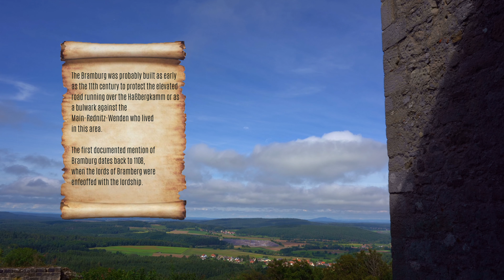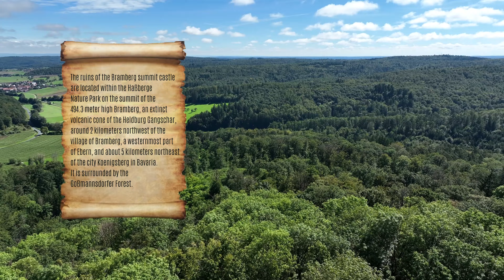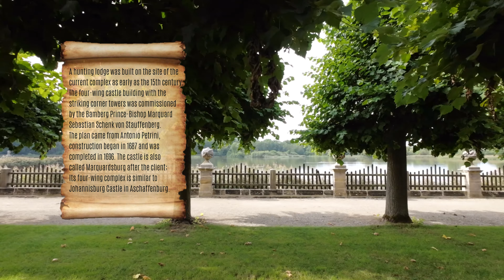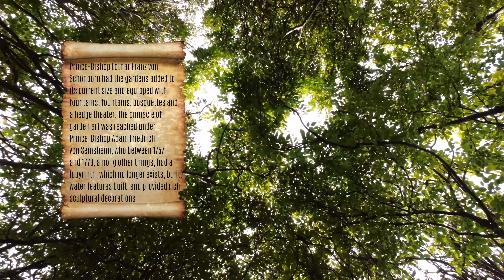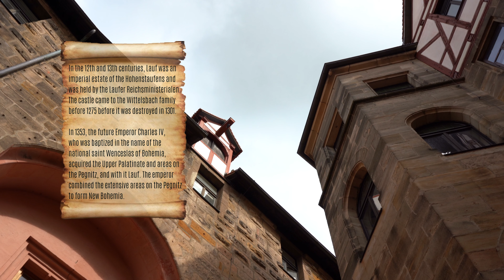#9 FRANKEN Castles Palaces Ruins | Burgen Schlösser und Ruinen | Walking Tour | Germany 4K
Ninth part of a ten-part round trip through Franconia, with well-known places and less well-known insider tips that are definitely worth seeing.

Burgruine Bramberg
Bramburg Castle was probably built as early as the 11th century to protect the high road running over the Haßberg ridge or as a bulwark against the Main-Rednitz Wends living in the area. The Germanization and conversion of this pagan population group was probably already largely complete shortly after the founding of the Bamberg diocese.

Schloss Seehof
Seehof Castle is a former summer residence and hunting lodge of the Bamberg prince-bishops, which was built between 1687 and 1696 by the architect Antonio Petrini in the Baroque era. Located around five kilometers north-east of Bamberg, the castle now belongs to the municipality of Memmelsdorf. It is surrounded by a large garden, which was once designed in the rococo style. The grounds cover an area of around 21 hectares. Ponds for carp farming are operated in the immediate vicinity. The castle and grounds were purchased by the Bavarian state in 1975.

Wenzelburg
In the 12th and 13th centuries, Lauf was an imperial estate of the Hohenstaufen dynasty and was held by the imperial ministers of Lauf. The castle came to the Wittelsbach family before 1275, before it was destroyed in 1301.

In 1353, the future Emperor Charles IV, who was baptized in the name of the national saint Wenceslas of Bohemia, acquired the Upper Palatinate and territories on the Pegnitz, including Lauf. The Emperor combined the extensive territories on the Pegnitz into New Bohemia (Lands of the Bohemian Crown).

Burg Henfenfeld
Henfenfeld Castle, also known as Pfinzing Castle, is a hilltop castle in Henfenfeld in the district of Nürnberger Land. Built around 1200, it was the seat of various imperial ministers in the late Middle Ages until it came into the possession of the Pfinzings of Henfenfeld in 1530. The buildings of the well-preserved estate, which has been privately owned again since 1983, have largely retained their 16th century appearance, while the landscaped garden is a nationally significant example of early 19th century garden design.

Music of
Epic background orchestral music type Hip Hop beat. Legacy of Vivaldi

chapter marker
00:00 Intro
00:37 Today you will experience a journey to
01:25 Burgruine Bramberg
04:19 Schloss Seehof
07:02 Wenzelburg
08:58 Burg Henfenfeld
11:34 The trip goes on
My main camera equipment:

• Cameras:
Sony Alpha 7 III
Canon EOS 50D
Insta360 ONE X2
DJI Action 2 Dual-Screen Combo

• Lenses:
Main Wide Angle Zoom: Sony FE 35mm f/1.8
Nice picture: Sony FE 24mm f/1.4 GM
StopMotion: Olympus OM-System Zuiko MC Auto-w 28 mm f2.8

• Accesories:
dji RSC 2 Pro Combo
Pgytech Suction Cup
Insta360 Bullet Time Bundle
insta360 ONE X2 Dive Case
insta360 Lens Cap
Apple AirPods Pro mit MagSafe Ladecase

• Drone
Combo DJI Mavic 3 Fly More« Drohne (5,1K)

• Microphone:
Sony Microphone

• Software:
Magix Pro X – Version 12